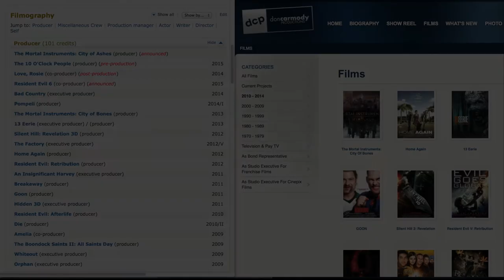Lorna Suzuki AUTHORIZED VLOG - Episode.06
This episode, Lorna shares her experiences at Emerald City Comicon and is finally able to reveal who the producers are for her major motion picture trilogy.

Hi! Welcome back. During the last weekend of March I made my first appearance at the new Writers Block portion of the Emerald City Comicon in Seattle, Washington.

This event was sold out weeks ago and an estimated 75,000 attended the 3-day event, crowding every corner in every level of the convention center. There was no shortage of video game, comic book and film fans attending this event, many in pretty cool costumes. There were also many talented artists showcasing their beautiful works.

I was so excited to be invited to be a part of the Writers Block panels, and my first one on Writing Fight Scenes had a lineup that started 45 minutes before the doors opened. Unfortunately, once the seats were filled, the rest of the people were turned away.

One of the highlights of doing this panel was sharing the official press release on the film project of my movie-optioned novels. I got to reveal that indie filmmaker and executive producer, Michy Gustavia had teamed up with one of Hollywood's biggest film producers, Don Carmody. He's best known for his Oscar-winning films, Good Will Hunting, and the musical Chicago as well as the Resident Evil franchise that has many fans worldwide. With over 100 films to his credit, I'm confident Imago is in good hands

So would I return to this madness that's known as Emerald City Comicon? Absolutely! And I hope to see more of my reading and writing friends at next year's Writers Block panels.